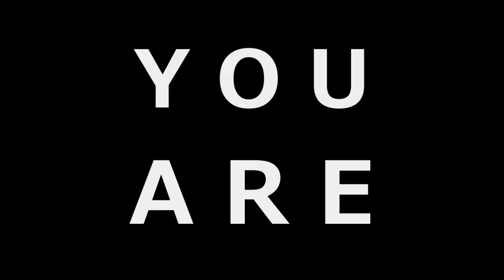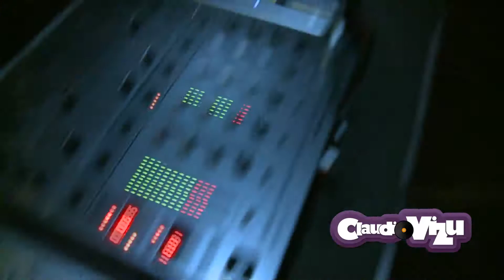Video Release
Imagens, produção e edição by DJ Vizu. Festas de Formatura, Casamento, Final de Ano e Corporativas realizadas pelo DJ Vizu.